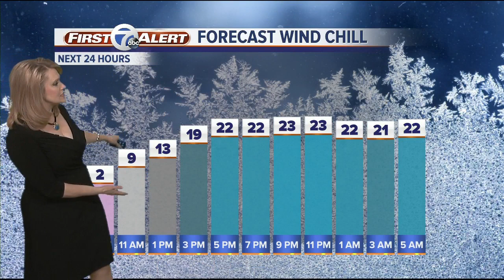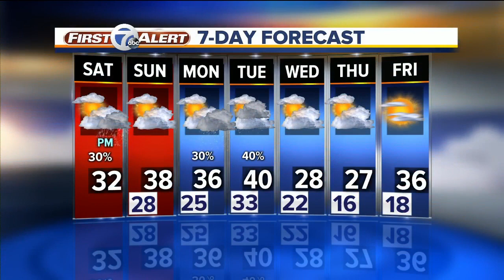Cold and light snow